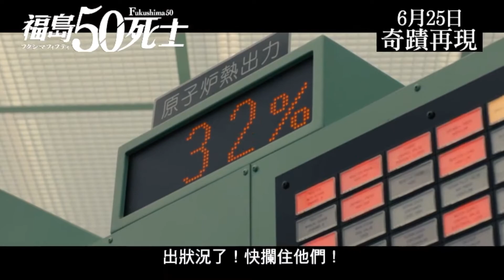【我是未播】鱼儿说 第4期 美国“新冠”疫情下的那些人和事儿 | 要钱还是要命？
【边角余料系列】1年前,【鱼儿说】第4期正片讨论了在美国疫情大爆发的背景下(2020年上半年)，美国民众关于戴不戴口罩引发的各种值得吐槽的人和事儿，也分析了可能的内核原因，也许是由于文化偏差、认知偏差。今天这个【边角余料】主要呈现的是当时我讨论到与居家隔离和经济复苏相关的一些人和事儿，简单来讲就是要钱还是要命。自认为也是很有价值的，所以才有了今天的【我是未播】，希望同样对你有所启发和借鉴！